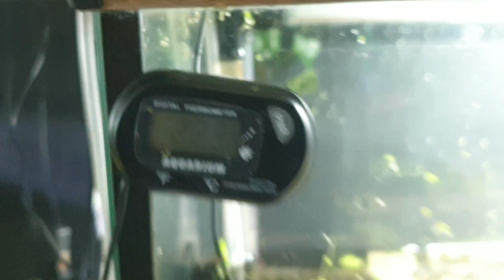Waterchange Vlog.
Thought I'd hit the record button while I was doing some waterchanges in the fishroom.